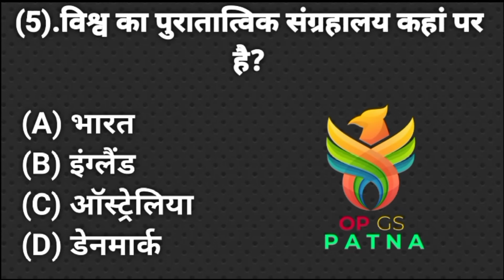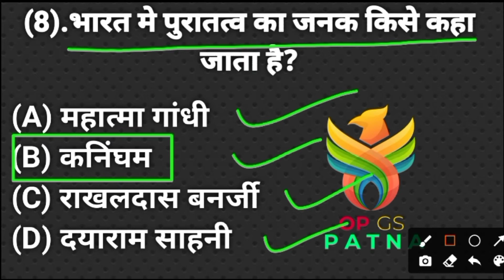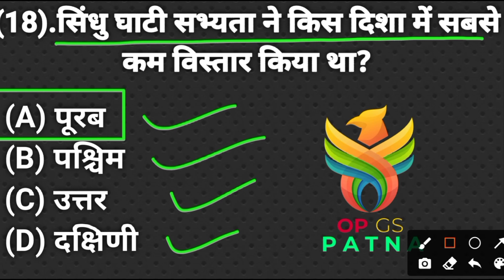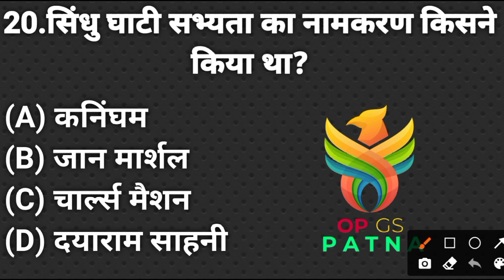Sindhu Ghati ki sabhyata mcq in hindi || सिंधु घाटी की सभ्यता हिन्दी में || History top question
khan sir history class
op gs patna
om prakash
op gs

siddhu ghati sabhyata in hindi
sindhu ghati
sindhu sabhyata
siddhu ghati ki sabhyata
siddhu ghati ki sabhyata in hindi
sindhu sabhyata history
competition gk
cgl
bpsc
upsc
uppsc
cgpsc
jpsc
mpsc
rpsc
ukpsc
study
education
viral video
how did indus valley civilization
how did indus valley civilization collapse
op gs patna
om prakash
op gs

sindhu ghati
sindhu sabhyata
sindhu sabhyata history
history
gk
gs
competition
competition gk
cgl
ssc
railway
banking
bpsc
upsc
uppsc
cgpsc
jpsc
mpsc
rpsc
ukpsc
study
education
viral video
op gs patna
om prakash
op gs

sindhu ghati
sindhu sabhyata
sindhu sabhyata history
history
gk
gs
competition
competition gk
cgl
ssc
railway
banking
bpsc
upsc
uppsc
cgpsc
jpsc
mpsc
rpsc
ukpsc
study
education
viral video
op gs patna
om prakash
op gs

sindhu ghati
sindhu sabhyata
sindhu sabhyata history
history
gk
gs
competition
competition gk
cgl
ssc
railway
banking
bpsc
upsc
uppsc
cgpsc
jpsc
mpsc
rpsc
ukpsc
study
education
viral video
op gs patna
om prakash
op gs